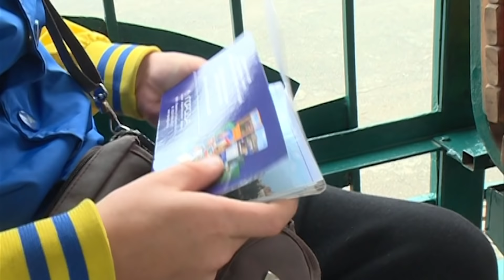Праздничный трамвай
В честь Дня города на линию во Владивостоке вышел праздничный трамвай. Таким образом горожан поздравили с праздником. Кто успел - тот и сел - без комментариев.